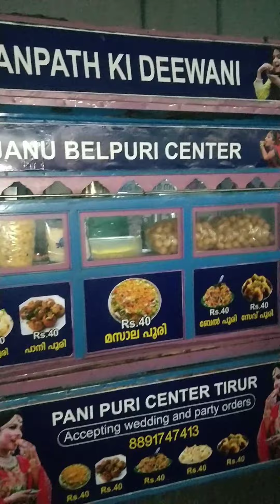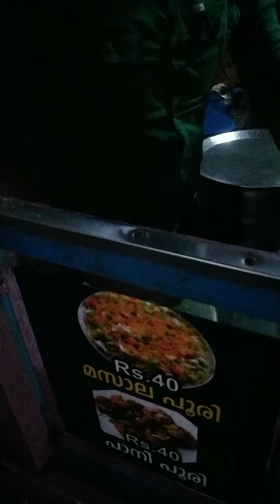ബെൽപുരി, പാനിപുരി കഴിച്ചിട്ടുണ്ടോ..